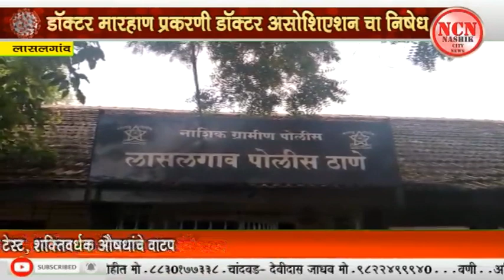लासलगाव । डॉक्टर मारहाण प्रकरणी डॉक्टर असोशिएशन चा निषेध.